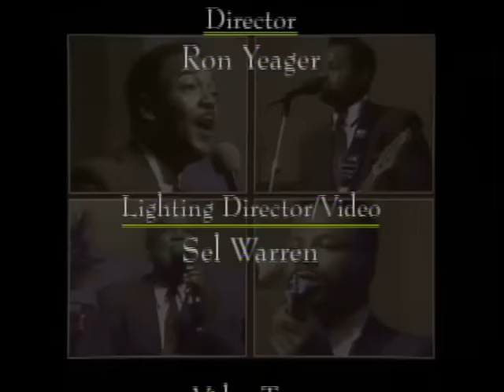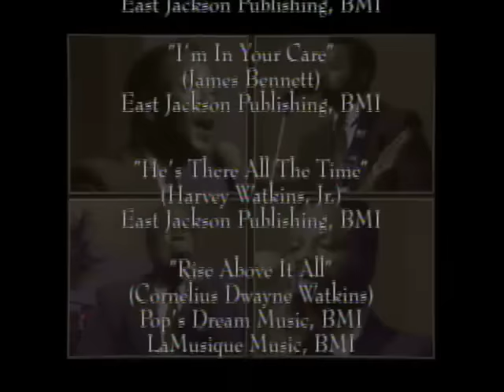Rise Above It All - The Canton Spirituals, "Live In Memphis"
"Rise Above It All" (featuring Melvin Williams & Doug Williams)

LIVE IN MEMPHIS is the final live recording of Harvey Watkins, Sr. (Dec. 5, 1929 - Nov. 16, 1994).